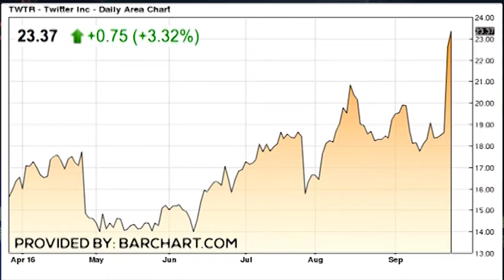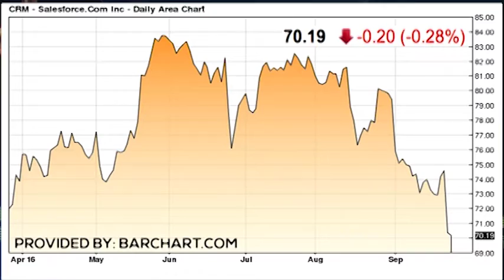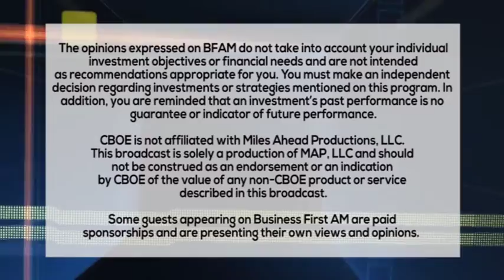STOCKING UP 9 27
Joel Hawthorne on how he's positioning himself amidst analysts advising a sell on Twitter $TWTR stock.